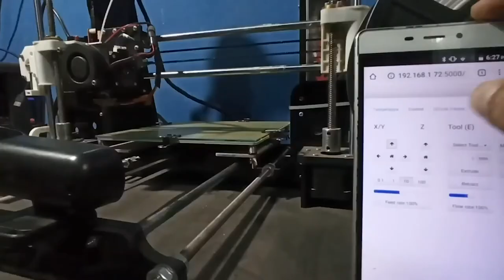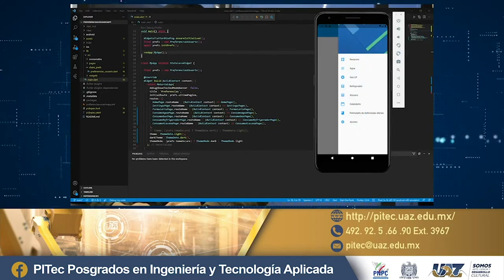PITEC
Posgrado en Ingeniería y Tecnología Aplicada (PITec)
Maestría en Ingeniería y Tecnología Aplicada (MITA) Doctorado en Ingeniería y Tecnología Aplicada (DITA)